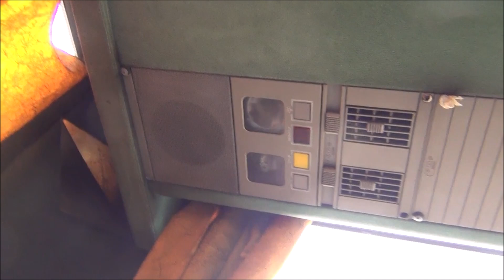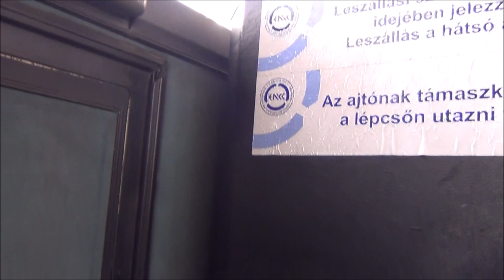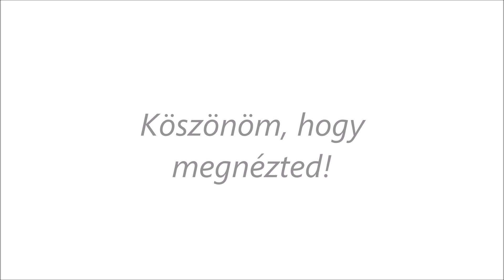HRE-910, Ikarus EAG E98 (Scania)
Utazás HRE-910-zel Székesfehérvárról Veszprémbe 2020. október 9-én. / Travelling by HRE-910 from Székesfehérvár to Veszprém on 9th October 2020.